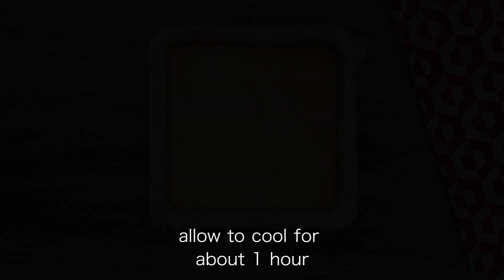Calamansi Cheesecake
Calamansi cheesecake bars are the ultimate sweet treat! Rich, creamy, and full of citrus flavor, they're sure to be a crowd favorite. Perfect as an after-meal dessert or midday snack!

How to Make Calamansi Cheesecake

✅Ingredients

For the Graham Cracker Crust
⅔ cup graham cracker crumbs
½ cup flour
¼ cup brown sugar
¼ teaspoon salt
¼ cup cold butter

For the Cheesecake
1 package (8 ounces) cream cheese, softened
1 cup sugar
2 eggs
2 tablespoons flour
¼ cup calamansi juice
¼ teaspoon baking powder
powdered sugar

✅Instructions

Line an 8 x 8 baking dish with foil, leaving about a 1-inch overhang on sides.

In a bowl, combine graham cracker crumbs, flour, brown sugar, and salt. Stir until well-dispersed.

Add butter and using two knives or pastry cutter, cut butter into the flour until the mixture resembles coarse crumbs.

Transfer graham cracker mixture into the prepared pan. Using hands, press crumbs onto the bottom of the pan. Use a flat-bottomed glass to press the mixture evenly and to ensure the crust is well compacted.

Bake in a 350 F oven for about 8 to 10 minutes.

In a large bowl, combine cream cheese and sugar. Using a hand mixer, beat until smooth and creamy.

Add eggs, beating at low speed after each addition.

Add flour and stir well.

Add calamansi juice and baking powder. Stir until well-combined.

Pour over the crust and spread evenly with a spatula.

Bake in a 350 F oven for about 25 minutes or until the center is set.

Remove from heat and allow to cool for about 1 hour. Refrigerate for at least 2 hours or overnight until completely chilled and set.

Dust top with powdered sugar just before serving and cut into squares.